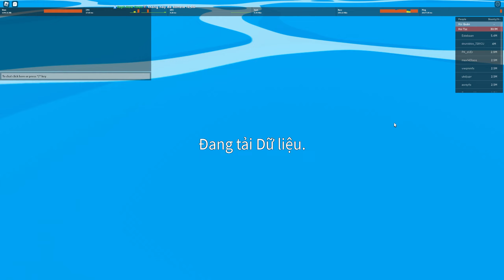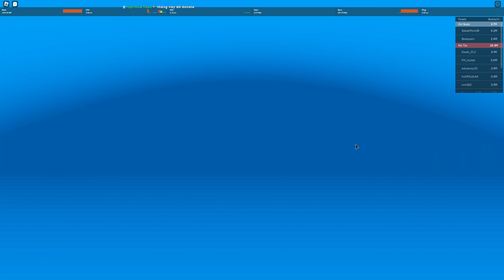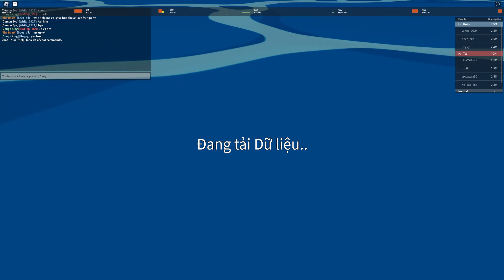Blox Fruits - Với Cách Này Bạn Sẽ Có Ngay 100K Bounty Free Lên Luôn 7m8 | Roblox